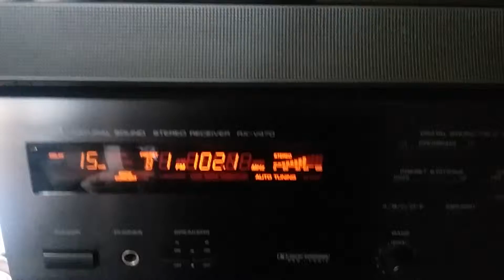EAS #143: Required Weekly Test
I almost missed it, but I still managed to catch it nonetheless.